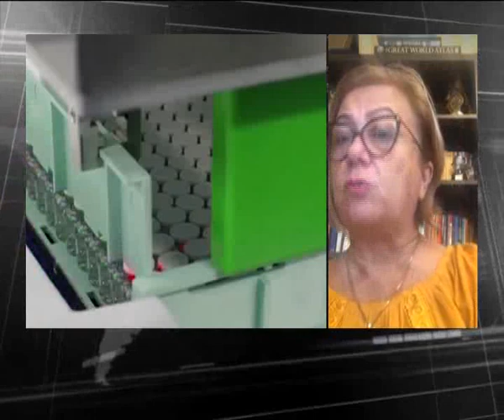Carmen Dorobăț, despre medicamentele aduse de Becali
din Emisiunea ''Sănătatea la Control'', realizată de Cristina Răduță